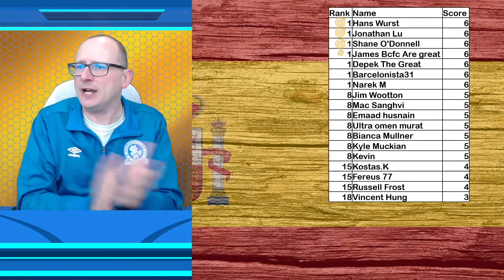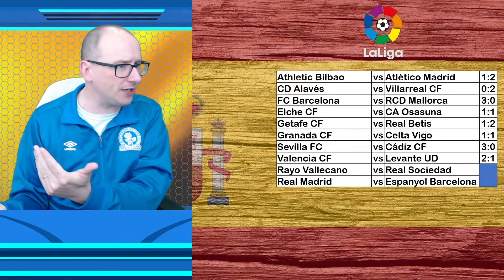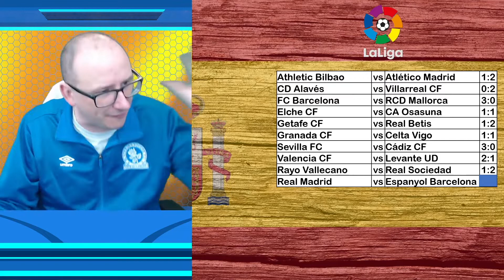2021/22 La Liga Predictions – Matchday 34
The 2021/22 La Liga season is here and in this video I will show you my predictions for matchday 34.  Who do you think will win the league this season? The matches we will be predicting are:

Athletic Bilbao vs Atlético Madrid
CD Alavés vs Villarreal CF
FC Barcelona vs RCD Mallorca
Elche CF vs CA Osasuna
Getafe CF vs Real Betis
Granada CF vs Celta Vigo
Sevilla FC vs Cádiz CF
Valencia CF vs Levante UD
Rayo Vallecano vs Real Sociedad
Real Madrid vs Espanyol Barcelona